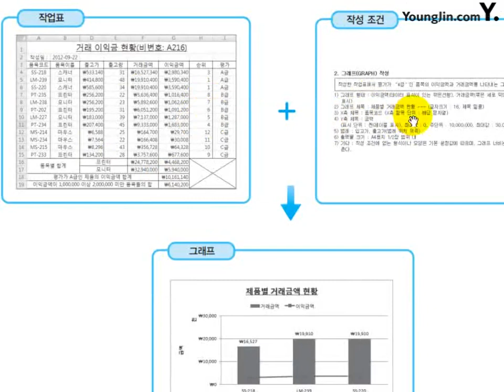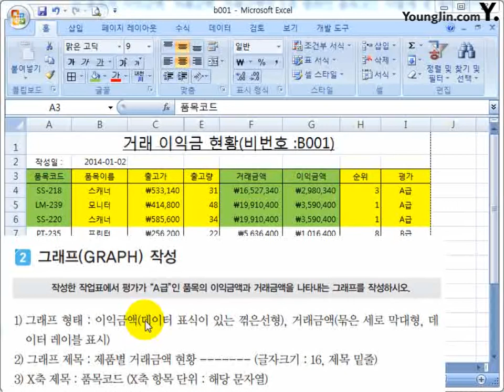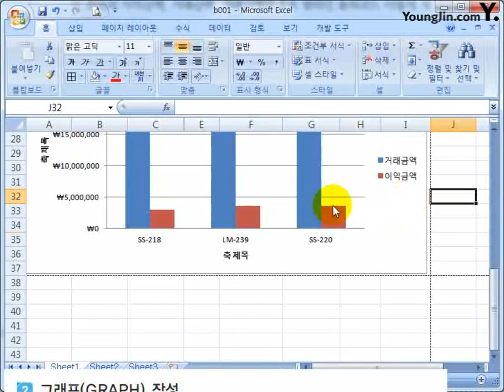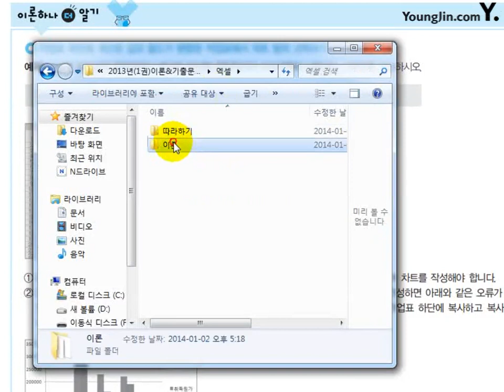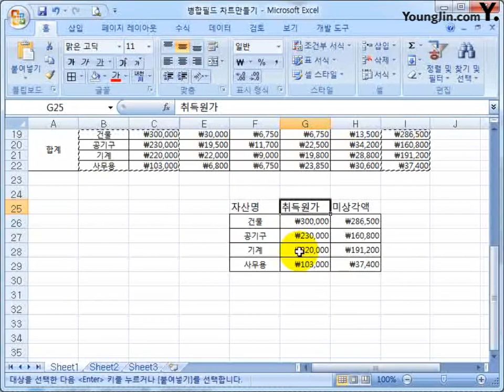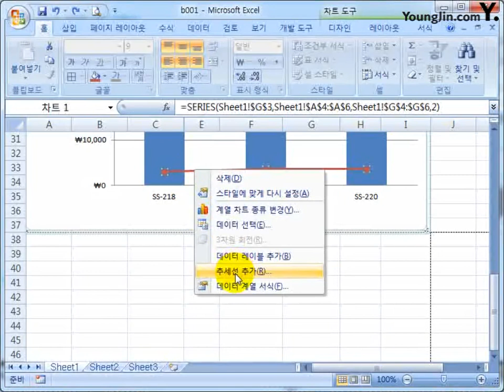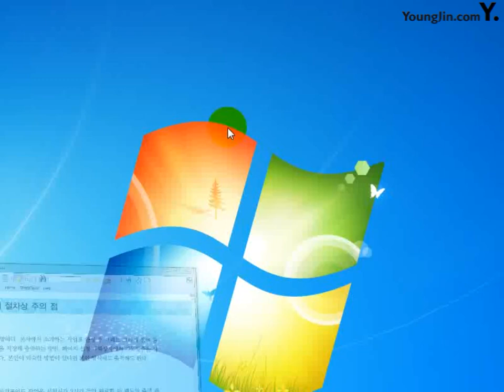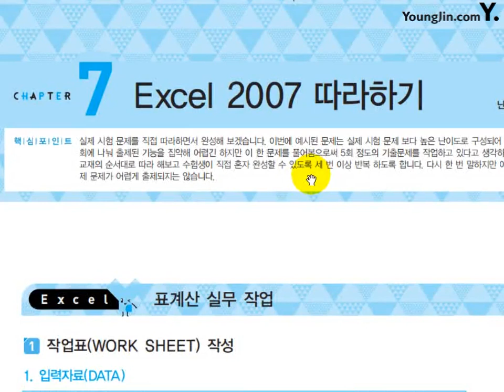OFFICE 2007 1권 PART 02 엑셀3